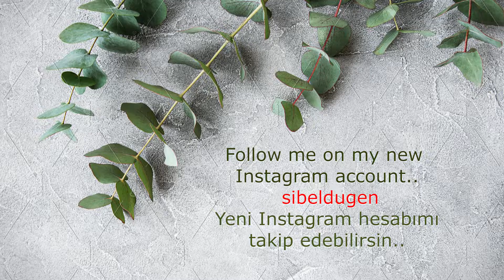GRANOLA - the healthiest - Find joy of life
Uzun bir aradan sonra yeniden hepinize merhaba.
Ağustos 2021'de maalesef Instagram hesabım çalındı. Biraz ara verdikten sonra yeni bir hesap ile devam etmeye karar verdim.
Takip etmeyenler beni bu kullanıcı adıyla bulabilirler: sibeldugen

Granola
1 su bardağı hurma  (190 gr) – yumuşak,  çekirdekleri ayıklanmış
½ su bardağı tahin (120 gr) – badem veya fıstık ezmesi de olur
3 yemek kaşığı  su (45 ml)
3 su bardağı yulaf ezmesi
½ su bardağı badem (72 gr) – çiğ, kabaca doğranmış
½ su bardağı kaju – çiğ, kabaca doğranmış (farklı bir yemiş de olabilir)
½ su bardağı kuru üzüm (80 gr) – cranberry de olabilir
¼ su bardağı ay çekirdeği (30 gr)
¼ su bardağı Hindistan cevizi rendesi (20 gr)
¼ su bardağı kabak çekirdeği içi (32 gr) – çiğ
½ tatlı kaşığı (1 gr) tarçın öğütülmüş
¼ tatlı kaşığı (2 gr) salt (opsiyonel)
Bu video hoşuna gittiyse beğeni butonuna basman beni mutlu ve motive eder..

Hayattan keyif al, sevdiklerine vakit ayır, afiyet ve sağlıkla kal..

Sevgiler
Sibel

Hello to all of you again after a long time.
In August 2021, unfortunately, my Instagram account was hacked. After taking a break, I decided to continue with a new account.
Unfollowers can find me with this username: sibeldugen

Granola
1 cup dates (190 g) – soft, pitted
½ cup of tahini (120 g) – also almond or peanut butter
3 tablespoons of water (45 ml)
3 cups oatmeal
½ cup almonds (72 g) – raw, roughly chopped
½ cup cashews – raw, roughly chopped (or a different nut)
½ cup of raisins (80 g) – can use also cranberry
¼ cup of sunflower seeds (30 g)
¼ cup of grated coconut (20 g)
¼ cup of pumpkin seeds (32 g) – raw
½ teaspoon (1 g) ground cinnamon
¼ teaspoon (2 g) salt (optional)

Thumbs up if you like this video to motivate me.
Enjoy life, spend time with your loved onces, stay healthy and well..
With love
Sibel
Follow me also on Instagram: